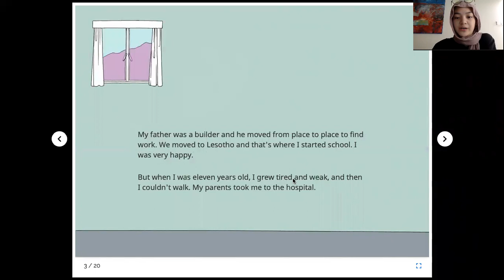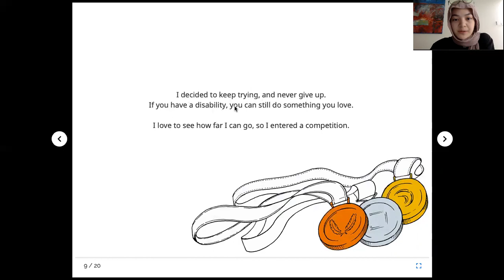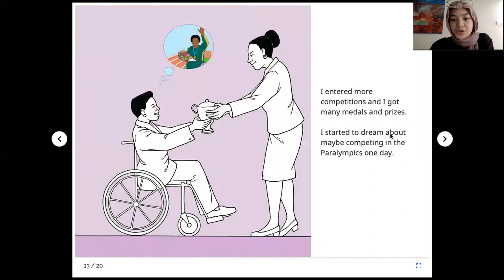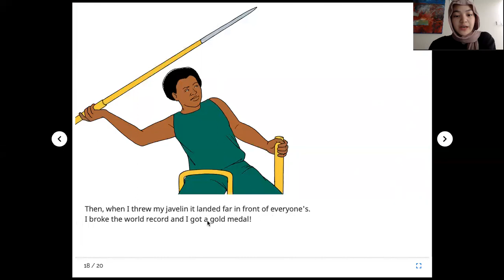Aysha Soeraya - Zanele Situ: My Story